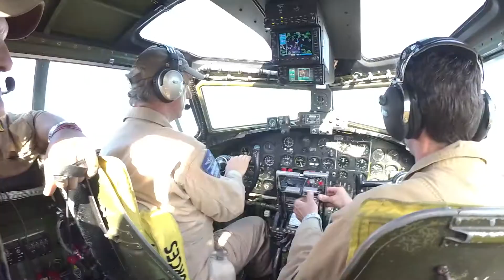HOW TO TAKE A FLIGHT IN A WARBIRD. How to get a ride in a B-17 warbird at an airshow. Want a ride?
HOW TO TAKE A FLIGHT IN A WARBIRD. How to get a ride in a B-17 warbird at an airshow. Want a ride? Airshows offer opportunities to take flights in warbirds and other airplanes.  It is a once-in-a-lifetime experience to fly in a warbird! Do it!

FOLLOW flyGIRL Kelley!